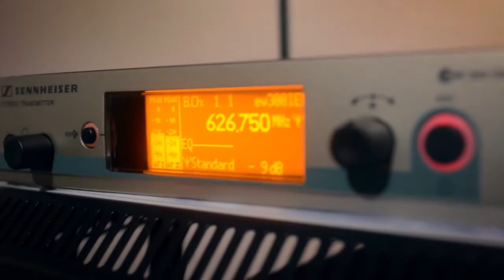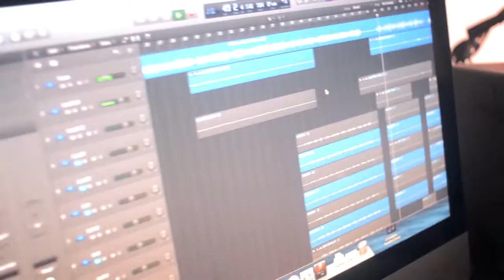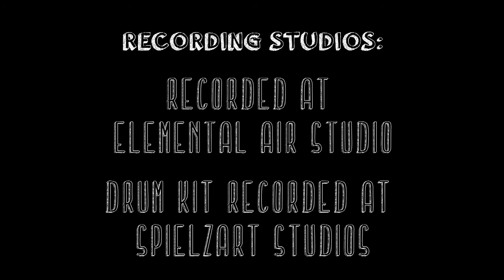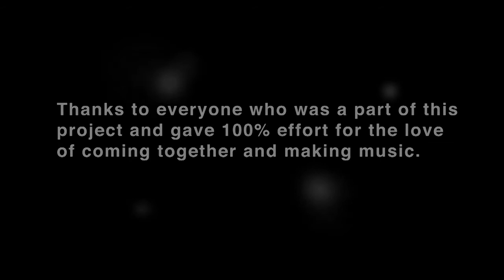Far From Finished - Arrangement - Jeanine S. Ruiz and Friends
A fusion/world arrangement of Voice's "Far From Finished"
 (Trinidad Soca Monarch 2017 Title) by Jeanine S. Ruiz
 containing instruments such as the tabla, mandolin and cajon usually used in multiple genres within the country.